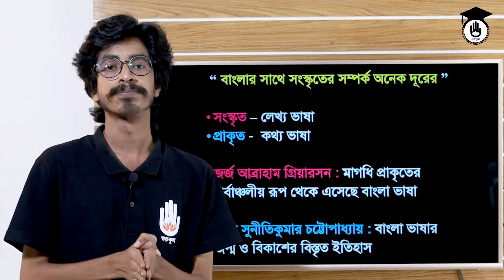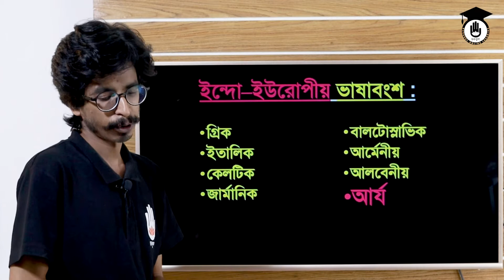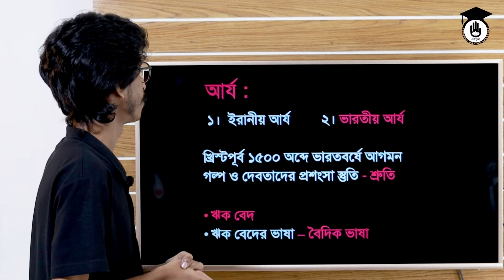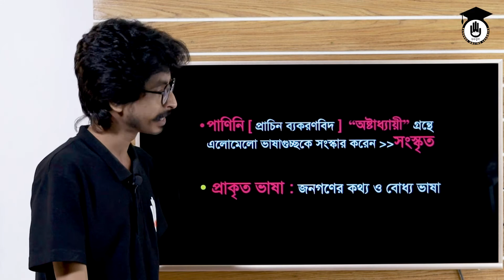Alim HSC Class 11 12 Polytechnic Bangla 2nd Paper- বাংলা ভাষার ইতিহাস, জন্ম ও ক্রমবিকাশ [1/2]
বাংলা ভাষার ইতিহাস [ History of Bangla Language ], বাংলা ভাষার জন্ম [ Birth of Bangla Language ] ও বাংলা ভাষার ক্রমবিকাশ [ Evolution of Bangla Language ] আজকের ক্লাসের আলোচ্য বিষয়। বাংলা ভাষার ইতিহাস [ History of Bangla Language ], বাংলা ভাষার জন্ম [ Birth of Bangla Language ] ও বাংলা ভাষার ক্রমবিকাশ [ Evolution of Bangla Language ] ক্লাসটি মূলত বাংলাদেশ কারিগরি শিক্ষা বোর্ডের পলিটেকনিক ডিসিপ্লিনের অংশ। বাংলা ভাষার ইতিহাস [ History of Bangla Language ], বাংলা ভাষার জন্ম [ Birth of Bangla Language ] ও বাংলা ভাষার ক্রমবিকাশ [ Evolution of Bangla Language ]  ক্লাসটি পলিটেকনিক এর পাশাপাশি এসএসসির বাংলা, এইচএসসির বাংলা শিক্ষার্থীদের জন্যও এই ক্লাসটি উপকারী হতে পারে। পাশাপাশি বিসিএস প্রস্তুতি ও অন্যান্য প্রতিযোগিতামূলক পরীক্ষার প্রস্তুতির জন্যও এই ক্লাসটি কাজে লাগবে। সংস্কৃত ভাষার অনেক শব্দ বাংলা ভাষায় ব্যবহৃত হয় বলে অনেক ভাষাবিজ্ঞানী মনে করতেন সংস্কৃত থেকে বাংলা ভাষার জন্ম কিন্তু সংস্কৃত কখনোই কথ্য ভাষা ছিলো না, সংস্কৃত ছিলো শুধু লেখার ভাষা। মানুষ কথা বলতো নানা প্রাকৃত ভাষায়। তাই অনেক ভাষাবিজ্ঞানী মনে করতেন বাংলা ভাষার জন্ম হয়েছে প্রাকৃত ভাষা থেকে। বর্তমান সময়ে আমরা যে বাংলা ভাষায় কথা বলি হাজার হাজার পূর্বে জন্মের সময় বাংলা ভাষার এই রূপ ছিলোনা । বিভিন্ন পরিবর্তনের মাধ্যামে বাংলা ভাষা বর্তমানের রূপ লাভ করেছে । বাংলা ভাষা তার পরিবর্তনের যাত্রাকালে অনেক ভাষা থেকে শব্দ গ্রহণ করে সমৃদ্ধ হয়েছে । বাংলা ভাষার ইতিহাস [ History of Bangla Language ], বাংলা ভাষার জন্ম [ Birth of Bangla Language ] ও বাংলা ভাষার ক্রমবিকাশ [ Evolution of Bangla Language ] বিষয়ে আমরা ২ পর্বের ক্লাস করেছি। আজ ১ম পর্ব।

বাংলা ভাষার ইতিহাস [ History of Bangla Language ], বাংলা ভাষার জন্ম [ Birth of Bangla Language ] ও বাংলা ভাষার ক্রমবিকাশ [ Evolution of Bangla Language ] ক্লাসের এই পর্বে আলোচক হিসেবে আছেন  রায়হান সানন [ Raihan Sanon ]।

আমরা আরও একটি অগ্রসর শিক্ষার্থীদের জন্য আরেকটি সিরিজ করেছি। সেই ক্লাসের লিংক গুলো দেয়া হলো। আপনারা চাইলে দেখেতে পারেন। বাংলা সাহিত্যের ইতিহাস সিরিজে [ History of Bengali literature Series ] এর সকল ক্লাসের লিংক: